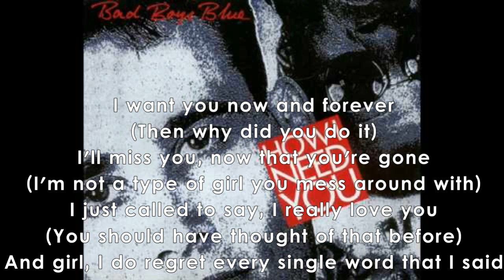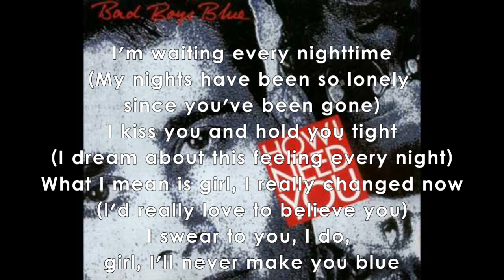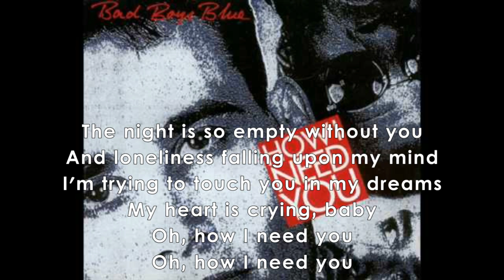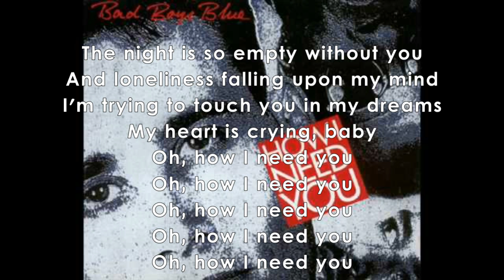Bad Boys Blue - How I Need You / [Lyrics]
Bad Boys Blue Continued
1999